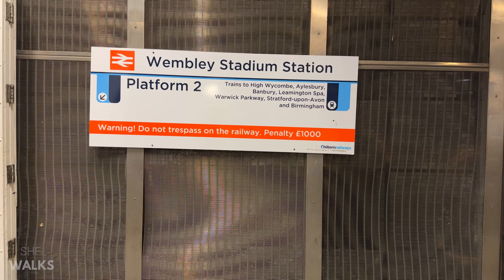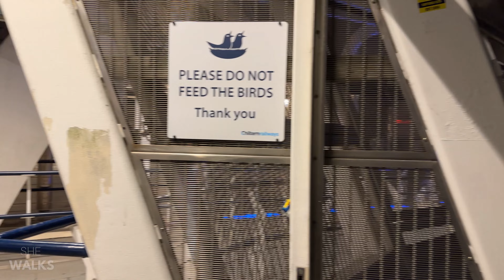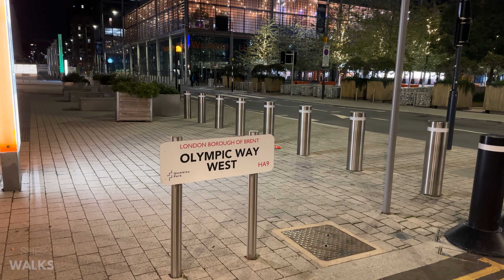October 2023 Cold Autumn 🍁Night Walking Tour | London Designer Outlet | Wembley Stadium | U.K | 4K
Hi Walkers
It’s 12 Degrees Celsius, a cold night and we are going for a walk around Wembley Designer Outlet in London, U.K.
Located in the heart of Wembley Park, the Designer Outlet is a stones throw away from the famous Wembley Stadium.
An inviting place to walk, you’ll see welcoming lit up views of Local Hotels, Wembley Stadium Station, Wembley stadium surrounding structures including the Wembley Stadium Arch. Beautifully designed buildings and small garden verges. There’re lit up walls and steps decorated with local art work for us to admire (art has a beautiful way of drawing our attention as we begin to visualise what we see…our brains release serotonin and we feel good ).
We will be walking by an array of Cafes and Restaurants and a Children’s play area too.
Sit back and relax in the comfort of your surroundings as you enjoy this quite walking tour.

I hope you enjoyed this walk.

Thumbnail Image : The Wembley Stadium Arch, Red Garden Verge Structure and In the distance, Wembley Outlet Carpark.